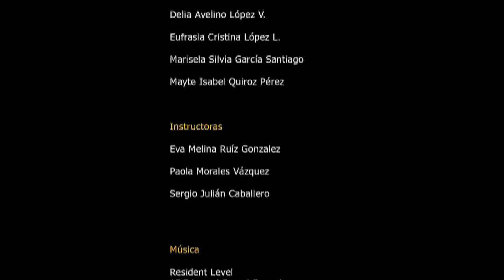Un pacto con el diablo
En la comunidad de San Felipe de Jesús Pueblo Viejo, recuerdan con orgullo por medio de esta historia el día en que uno de los paisanos, haciendo gala de ingenio derrotó al mismísimo diablo en su propio terreno: el de los ardides.
Un video realizado por Delia Avelina López López, Eufrasia Cristina López, Marisela Silvia García Santiago y Mayte Isabel Quiñones Pérez.
Es una producción del proyecto "Entretejiendo Nuestra Mirada", de Ojo de Agua Comunicación, con el apoyo del programa C14, de la Secretaría de las Culturas de Oaxaca.